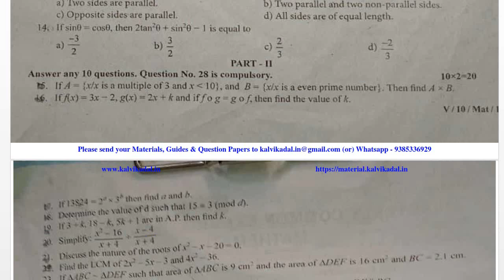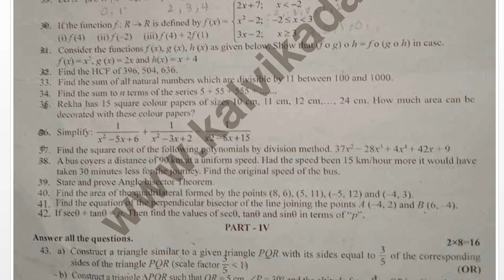10th Maths quarterly Exam question paper 2022 | 10th Maths quarterly Exam questions paper